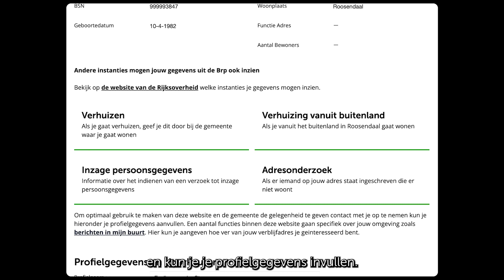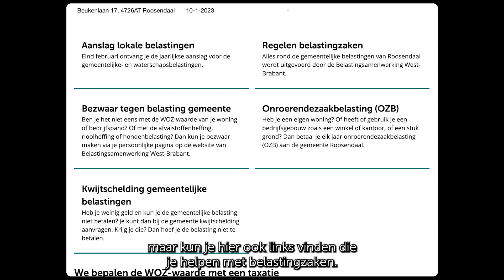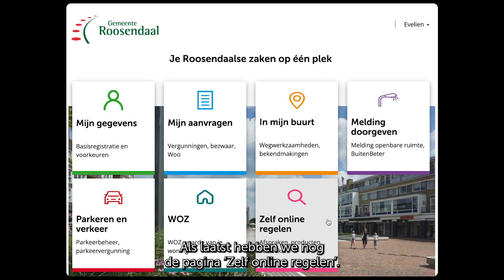Regel jouw Roosendaalse zaken op MijnRoosendaal.nl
We snappen dat iets nieuws even wennen is. Wie dat ook snapt, is wethouder Evelien van der Star. Daarom neemt ze je vandaag mee door ons nieuwste platform, MijnRoosendaal.nl. Dan weet jij alvast wat je te wachten staat als je je gemeentelijke zaken gaat regelen.